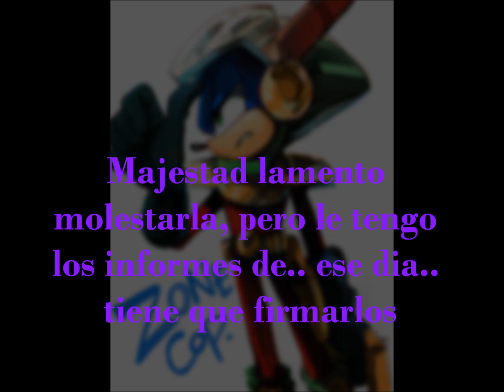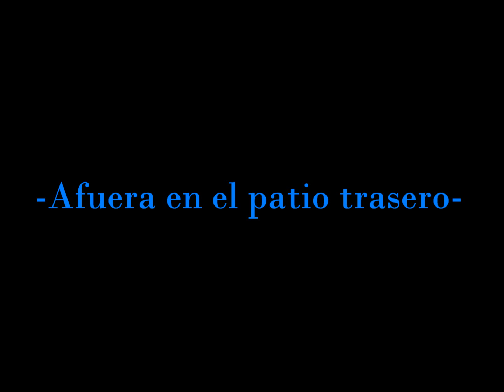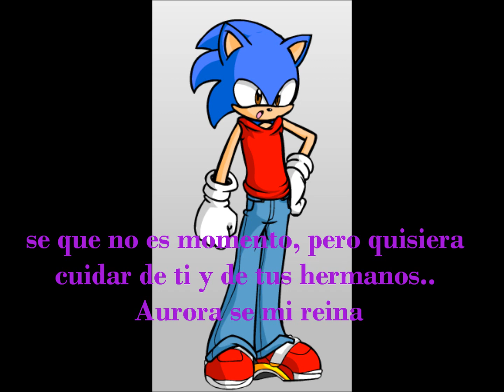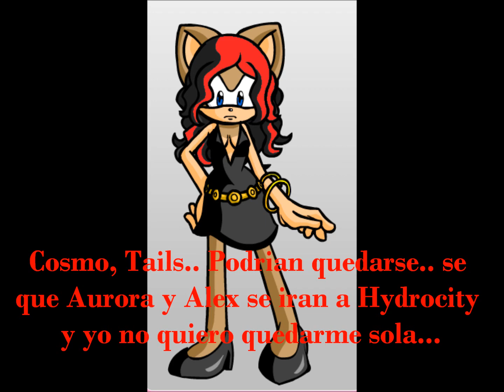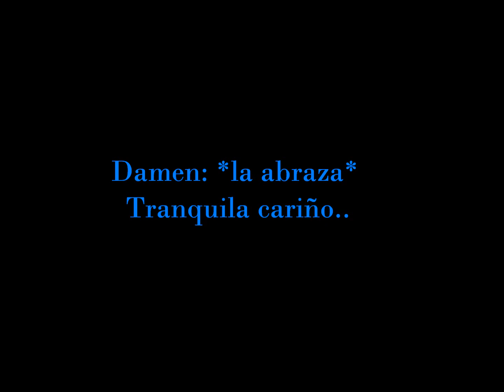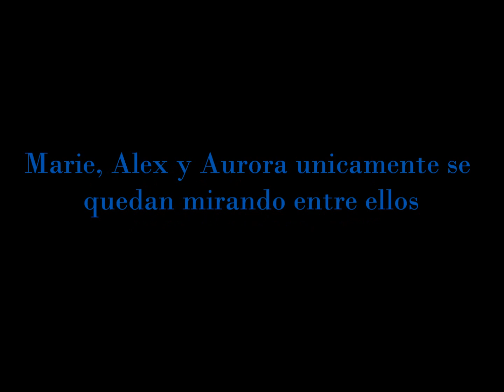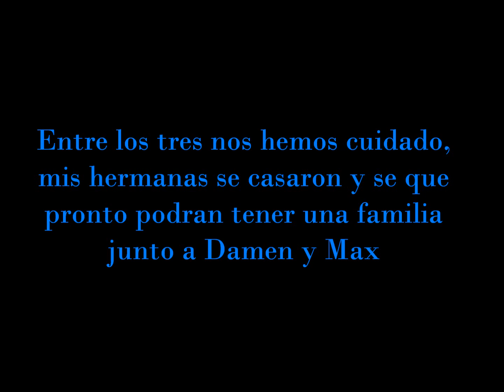Shadamy Amor Sincero Epilogo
Aww! Fans saquen los pañuelos :') que a mi si me hizo llorar
Este digamos que es el final, final el bueno pues! :33 muchisimas gracias espero que esta segunda temporada les haya gustado tanto como la primera de Amor Sincero ya esta serie casi un año en youtube y apenas se acaba con este lindo y triste final C: ok lo admito si se me salió una que otra lagrimita cuando estuve diciendo lo de Aurora TwT
Canales:
El mio pues ya lo conocen aca les dejo mi pagina
Nos vemos en la próxima serie! C: